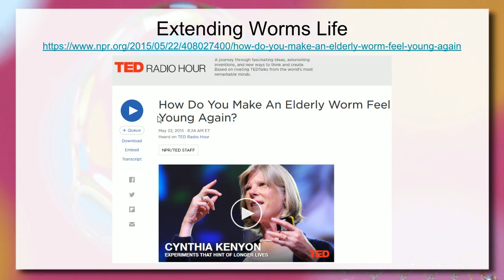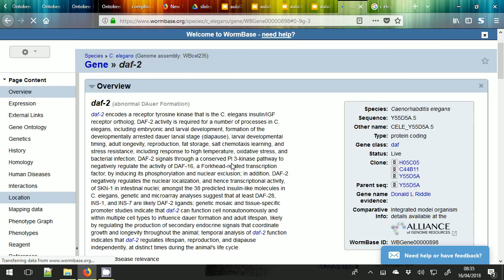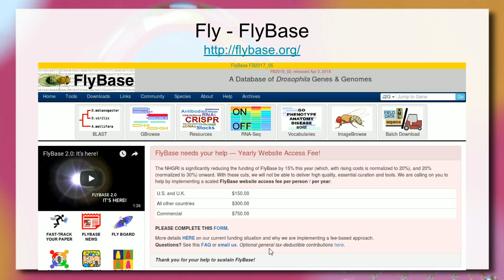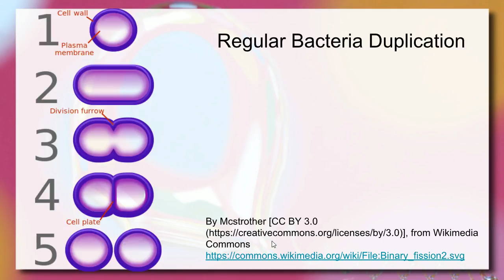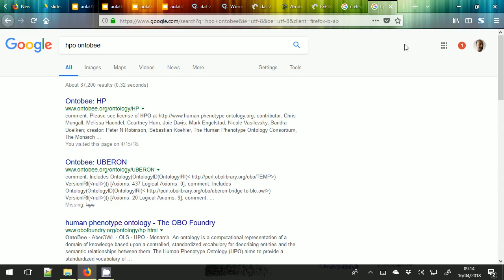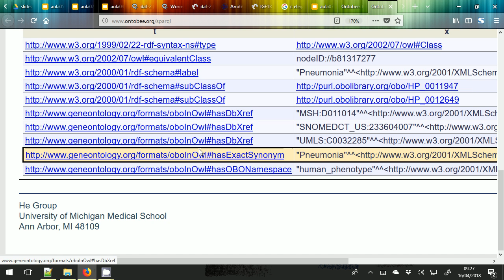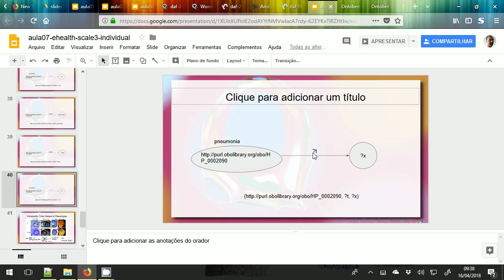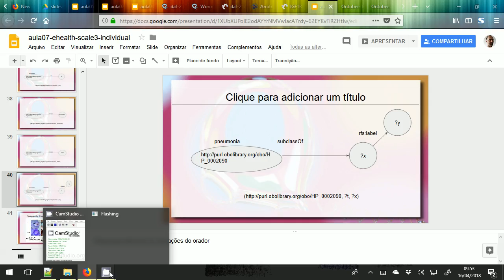Vida em Escalas - Escala Indivíduos / MODs e Ontologias - Aula 12 - Informática e Saúde 2018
Nesta aula, é detalhada a noção de Model Organism Database (MOD) introduzida anteriormente. São apresentados alguns dos principais MODs e é apresentada a Alliance of Genome Resources, que integra alguns destes MODs. Também é apresentado o Intermine e a abordagem baseada em ontologias para automatizar o acesso e interpretação destes dados por máquinas.